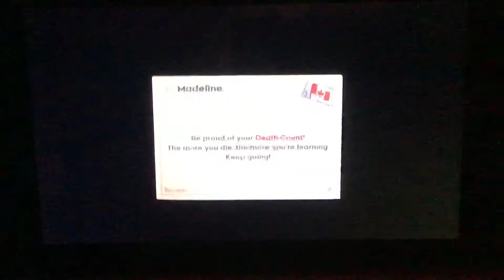The Hotel with a Suspicious Manager